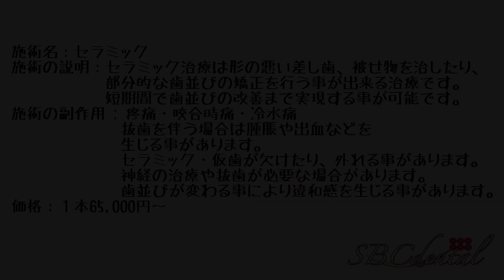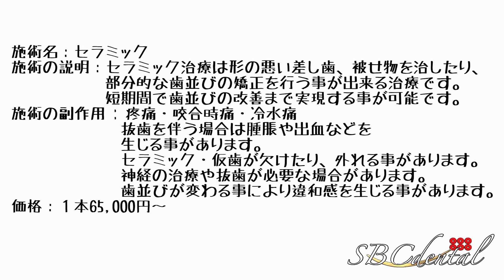【ガチャガチャ前歯】白くて綺麗な歯並びに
湘南歯科クリニック公式チャンネルはこちら

上の歯７本・下の歯６本の施術です。
上下ともかなりガタつきが強いです。
特に左側は上下とも大きく重なりがあります。
位置のズレが大き過ぎる歯は抜歯を行いブリッジ形態に。
上下前歯にプレミアムダイヤモンドセラミックを装着。
ご希望であった白くて綺麗な歯並びにさせていただきました✨

プレミアムダイヤモンドセラミック：４本セット380,000円